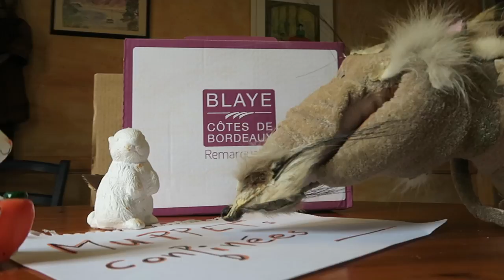Muppet Confites 6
6 ème épisode des "Muppets Confites" réalisé avec les moyens du bord du confinement.
musique originale de Eric Amrofel (2009)